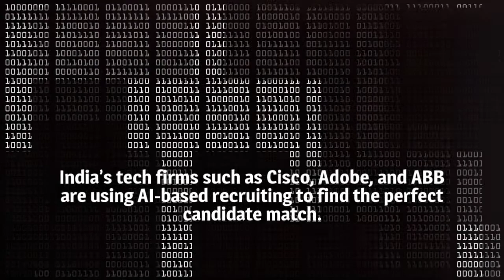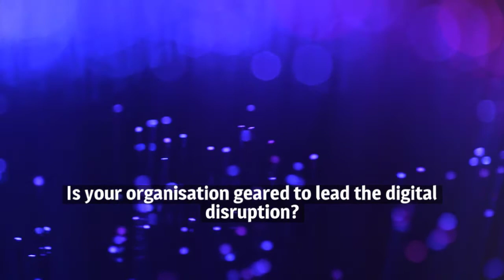3 Ways the Indian IT Industry is Responding to the Digital Disruption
New technologies such as Artificial Intelligence, Robotic Process Automation and Internet of Things have prompted IT organizations to shift their focus to DigitalTransformation. Watch this video to find out how the USD 150 billion Indian IT industry is responding to this digital disruption.